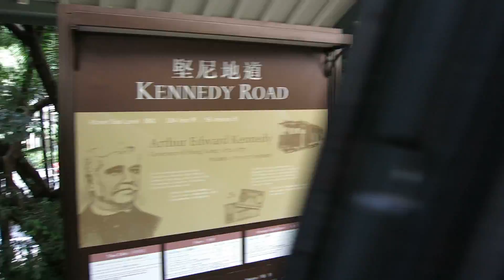The Peak Tram heading down to central Hong Kong